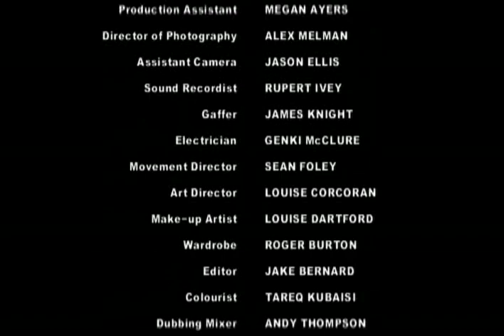Think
What Does It Take To Change A Habit?
In this film, BAFTA nominated director Rupert Jones takes a farcical look at an everyday situation where planning ahead can make an impact not just on the environment, but on your relationship with your grocer. Even though using a different plastic bag every time you visit your grocery store might be a little more convenient for you, reducing the amount of plastic bags you use is a lot better for the environment.